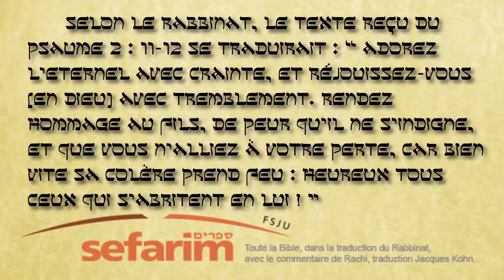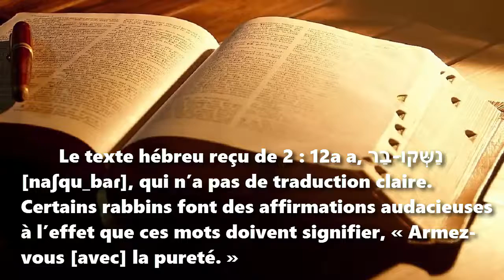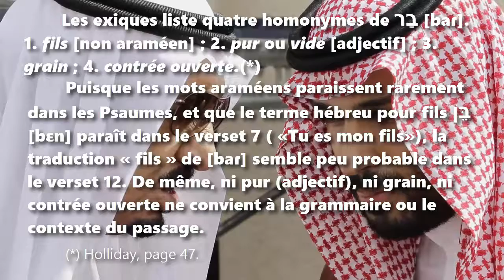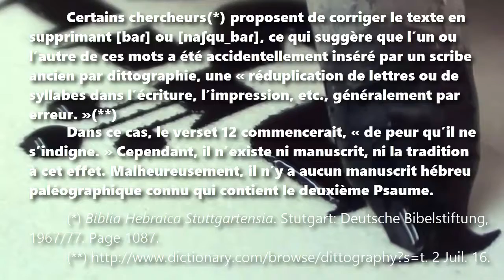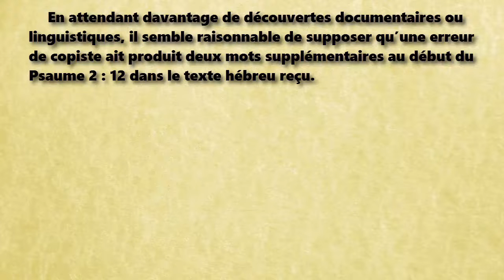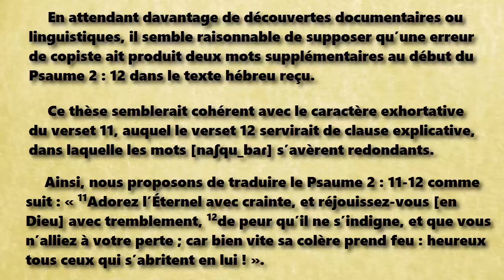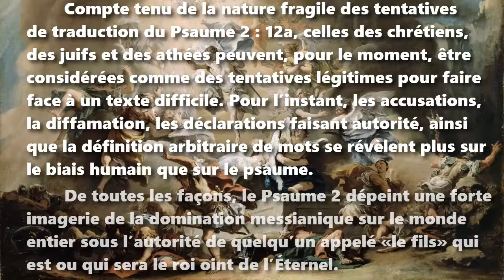Psaume 2 : 12 « Baisez le Fils. » Un contresens de missionnaire ?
עִבְד֣וּ אֶת-יְהוָ֣ה בְּיִרְאָ֑ה וְ֜גִ֗ילוּ בִּרְעָדָֽה : שְּׁקוּ-בַ֡ר
פֶּן-יֶאֱנַ֤ף| וְתֹ֬אבְדוּ דֶ֗רֶךְ כִּֽי-יִבְעַ֣ר כִּמְעַ֣ט אַפּ֑וֹ אַ֜שְׁרֵ֗י כָּל-ח֥וֹסֵי בֽוֹ :

Selon le rabbinat, le texte reçu du Psaume 2 : 11-12 se traduirait : « 11Adorez l’Éternel avec crainte, et réjouissez-vous [en Dieu] avec tremblement. 12Rendez hommage au fils, de peur qu’il ne s’indigne, et que vous n’alliez à votre perte ; car bien vite sa colère prend feu : heureux tous ceux qui s’abritent en lui ! »

Certains apologistes juifs accusent les chrétiens d’avoir falsifié, altéré ou modifié le verset 12a dans une tentative d’introduire le trinitarisme. En effet, au lieu de « rendez hommage », certaines traductions chrétiennes du Psaume 2 : 12a se lisent, "Baisez le fils », fournissant des traductions alternatives dans une note.

Le texte hébreu reçu de 2 : 12a a, נַשְּׁקוּ-בַר [naʃqu_baɾ], qui n’a pas de traduction claire. Certains rabbins font des affirmations audacieuses à l’effet que ces mots doivent signifier, « Armez-vous [avec] la pureté. »

Les lexiques liste deux homonymes de נשְּׁק [nʃq]. I. embrasser, ce qui nécessite un objet direct ; et II. 1. se mettre dans un ordre, se loger, qui ne prend pas d’objet direct ; 2. s’armer.

Si le verbe [nʃq] signifie embrasser, alors il implique un acte d’obéissance ou de soumission ; sinon il appelle les dirigeants à obéir aux ordres, comme dans la Genèse 41 : 40 (« tout mon peuple sera gouverné par ta parole »). S’armer semble peu appropriée au contexte du Psaume 2.

Les lexiques liste quatre homonymes de בַר [baɾ]. 1. fils [non araméen] ; 2. pur ou vide [adjectif] ; 3. grain ; 4. contrée ouverte.
Puisque les mots araméens paraissent rarement dans les Psaumes, et que le terme hébreu pour fils בֵּן [bɛn] paraît dans le verset 7 ( «Tu es mon fils»), la traduction « fils » de [baɾ] semble peu probable dans le verset 12. De même, ni pur (adjectif), ni grain, ni contrée ouverte ne convient à la grammaire ou le contexte du passage.

Alors, quoi faire avec [baɾ] ?
Certains conjecturent que le texte ancien, qui n’avait ni voyelles ni signes diacritiques, avait בו [bn] et qu’un scribe ancien l’a copié comme בר [br] prenant un nun « n » paléographique mal écrit pour une resh paléographique « ɾ ».

Cependant, il n’existe ni manuscrit, ni la tradition à cet effet, et on pourrait s’attendre à ce que le texte aurait eu הבו [ha-bɛn] «le fils».

Certains chercheurs proposent de corriger le texte en supprimant [baɾ] ou [naʃqu_baɾ], ce qui suggère que l’un ou l’autre de ces mots a été accidentellement inséré par un scribe ancien par dittographie, une « réduplication de lettres ou de syllabes dans l’écriture, l’impression, etc. ., généralement par erreur. »

Dans ce cas, le verset 12 commencerait, « de peur qu’il ne s’indigne. » Cependant, il n’existe ni manuscrit, ni la tradition à cet effet. Malheureusement, il n’y a aucun manuscrit hébreu paléographique connu qui contient le deuxième Psaume.

La Septante, la traduction grecque du Tanakh qui remonte au quatrième siècle avant notre ère, traduit Psaume 02 : 12 par δράξασθε παιδείας, μήποτε ὀργισθῇ κύριος ... (« Saisissez la discipline [ou la correction], de peur que l’Éternel se fâche ...»).

Cela semble impliquer qu’il y avait un ou plusieurs mots hébreux au début du verset 12, avec peu d’indications sur ce qu’auraient été ces mots, à moins que les traducteurs aient interprétés [naʃqu] au sein du champ sémantique du grec παιδεία.

En attendant davantage de découvertes documentaires ou linguistiques, il semble raisonnable de supposer qu’une erreur de copiste ait produit deux mots supplémentaires au début du Psaume 2 : 12 dans le texte hébreu reçu.
Ce thèse semblerait cohérent avec le caractère exhortative du verset 11, auquel le verset 12 servirait de clause explicative, dans lequel les mots [naʃqu_baɾ] s’avèrent redondants.

Ainsi, nous proposons de traduire le Psaume 2 : 11-12 comme suit : « 11Adorez l’Éternel avec crainte, et réjouissez-vous [en Dieu] avec tremblement, 12de peur qu’il ne s’indigne, et que vous n’alliez à votre perte ; car bien vite sa colère prend feu : heureux tous ceux qui s’abritent en lui ! ».

Compte tenu de la nature fragile des tentatives de traduction du Psaume 2 : 12a, celles des chrétiens, des juifs et des athées peuvent, pour le moment, être considérées comme des tentatives légitimes pour faire face à un texte difficile. Pour l’instant, les accusations, la diffamation, les déclarations faisant autorité, ainsi que la définition arbitraire de mots se révèlent plus sur le biais humain que sur le psaume.

De toutes les façons, le Psaume 2 dépeint une forte imagerie de la domination messianique sur le monde entier sous l’autorité de quelqu’un appelé «le fils» qui est ou qui sera le roi oint de l’Éternel.